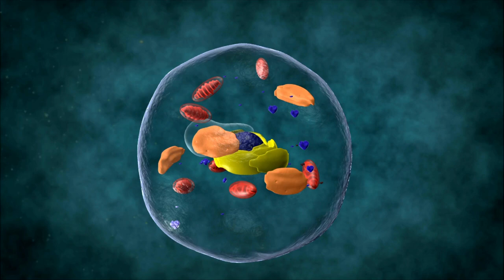3d Cells Non Copyright Stock Video